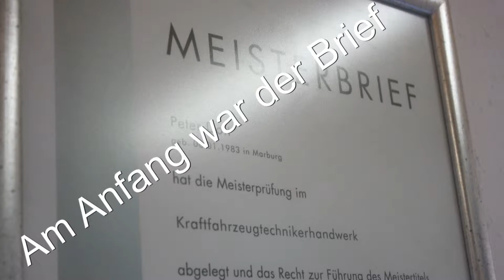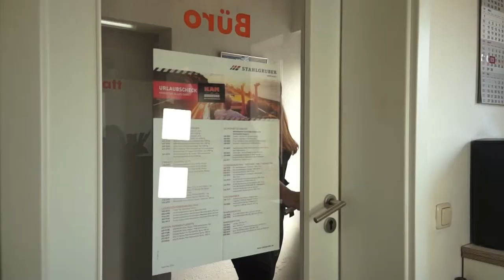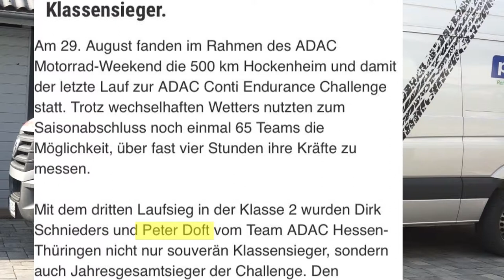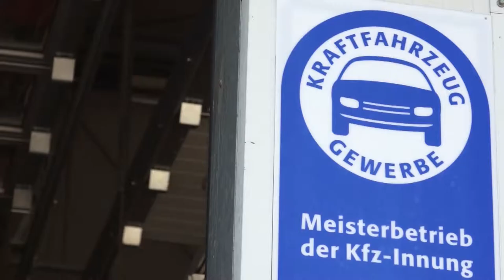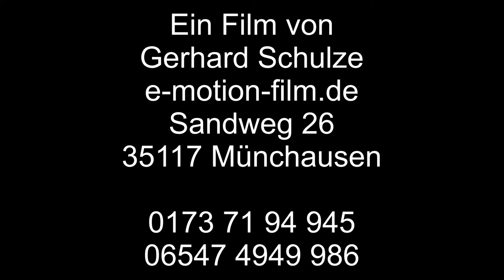KAM-Service Peter Doft Münchhausen von KultSchulz "kommt" e-motion-film.de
Unser Profil in 80 Worten